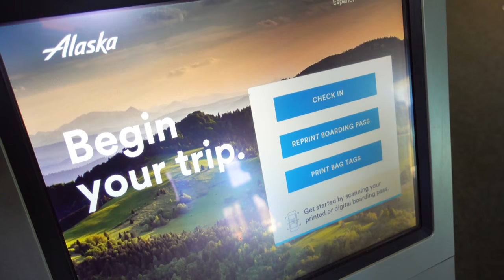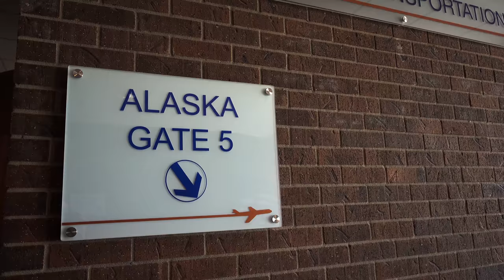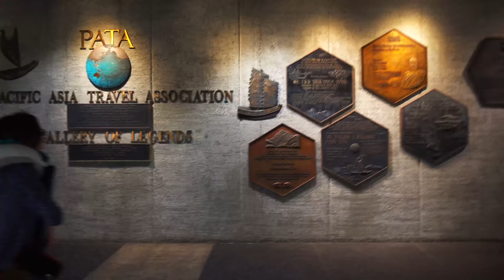I Left My Phone in Montana While on a Two Week Hawaiian Vacation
Let's get on a plane and fly to Seattle and then to Honolulu! But don't forget your phone like I did! This is part one of a few videos of our week long tour of the Hawaiian Islands via a Royal Caribbean cruise ship, the Radiance of the Seas.